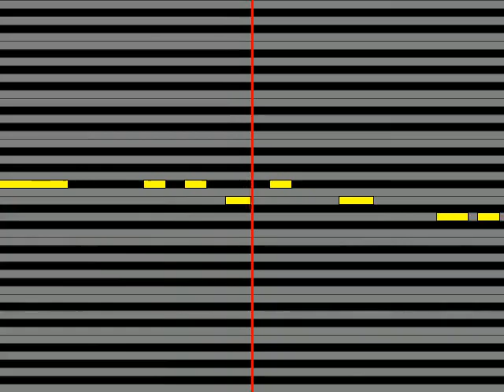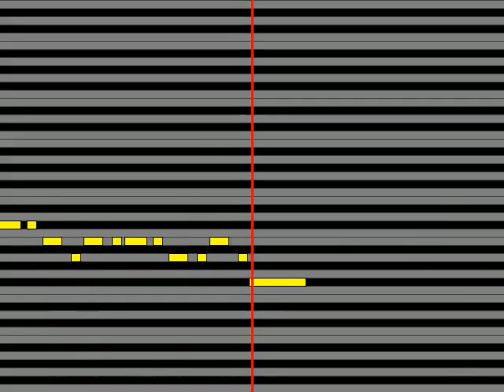【ガイドメロディ】 北原拓 ハートは火花さ、フラッシュマン